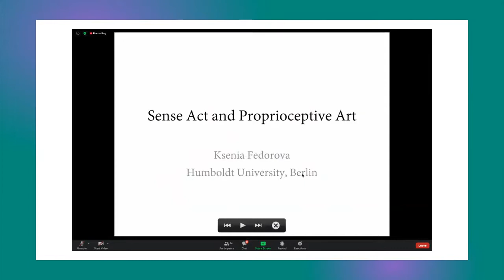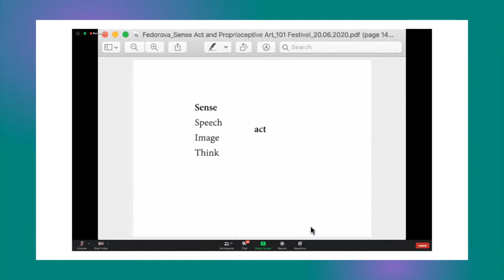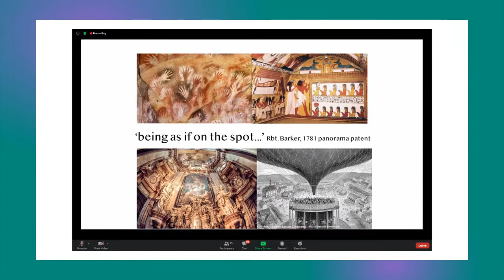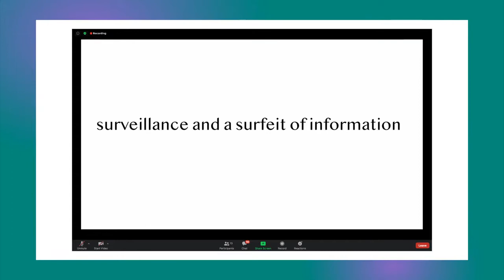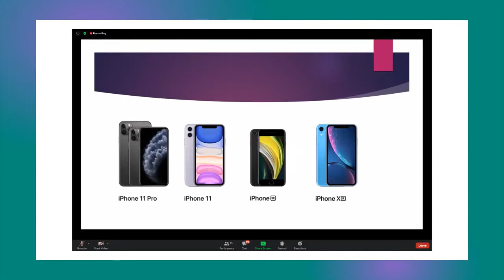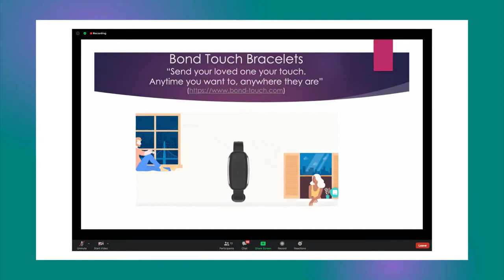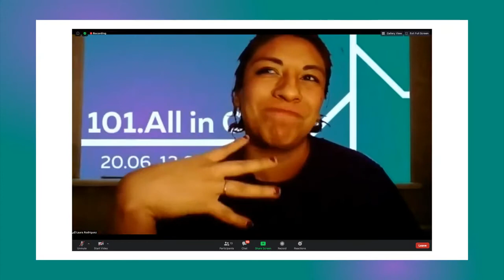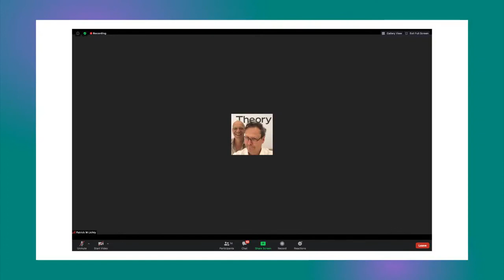101.All in One. Part 2. Teleaffect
101. All in One, online edition, this year will build around the affective infrastructures of telepresence. We investigate the world after these three months of unexpected postinternet and inspect  what connects us now in this physical disconnectedness and which human properties can be translated through and into the communication systems: voice, emotional expression. Can we now feel touch over the distance and how likely will telehaptics become the future of human relationships.

101. All in One, онлайн выпуск, в этом году фестиваль будет посвящен аффективным инфраструктурам телеприсутствия. Мы хотим посмотреть на мир после трех месяцев неожиданного постинтернета и понять, что теперь нас связывает в этой физической разобщенности и какие свойства человека можно передать при помощи телекоммуникационных систем: голос, выражение лица, Можем ли мы сейчас почувствовать прикосновение на рассторянии и насколько вероятно, что телехаптика и окажется будущим отношений между людьми.